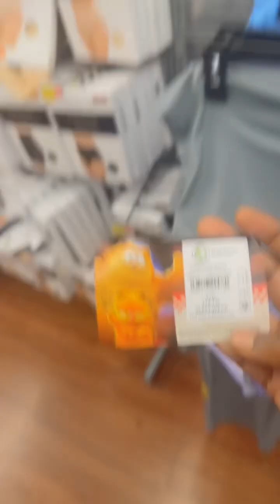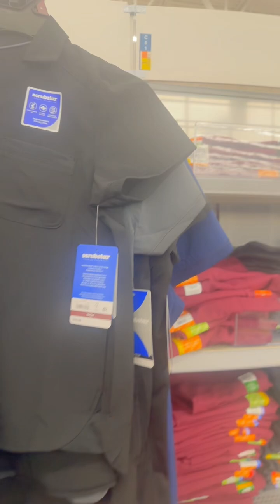Walmart run with key